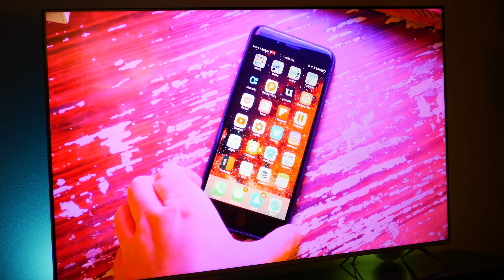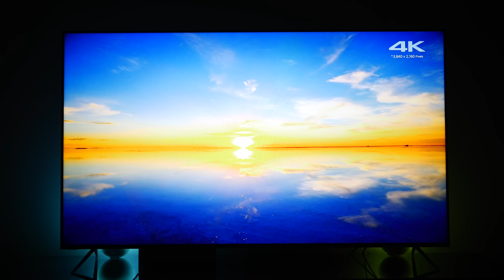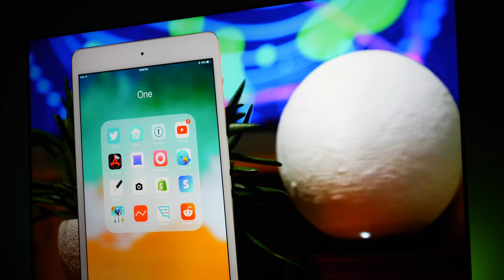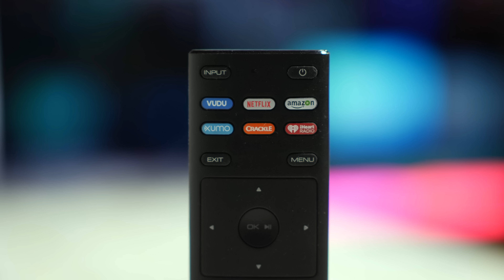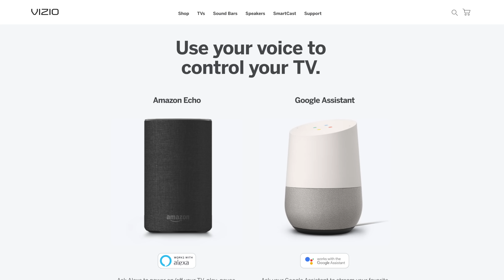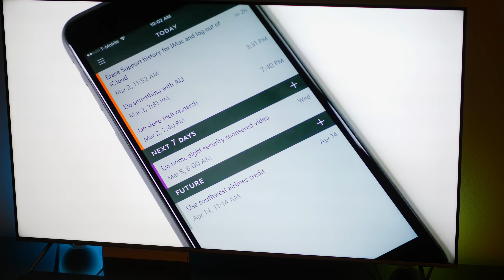Vizio P Series 65" 4K HDR With Apple TV Review 2018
Should you buy this TV? How well does it play with the Apple TV 4K?
Vizio provided this TV for free so that I could review it.

A couple notes: most non-OLEDs have mediocre viewing angles (but also don’t have burn-in). The extra thickness comes from the local dimming (which is what fuels that great black level at such a low price).

*** RELATED ACCESSORIES! ***

1 - Luminoodle TV Lightning
2 - Apple TV Mount
3 - Apple TV Remote Cover

*** YOU KEEP ASKING, SO… ***

- Swinging Sticks Sculpture
- Levitating Moon
- Digital Art Screens

*** KEEP WATCHING! ***

INSANELY INSPIRING:
Insanely Inspiring Apple Setups - Ep. 1
Insanely Inspiring Apple Setups - Ep. 2
Insanely Inspiring Apple Setups - Ep. 3
Insanely Inspiring Apple Setups - Ep. 4

*** MEET CHRIS! ***

*** DT EVERYWHERE! ***

*** INFO ***